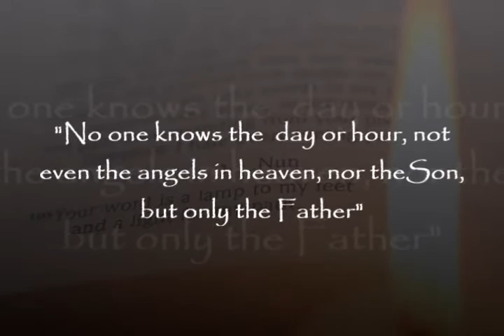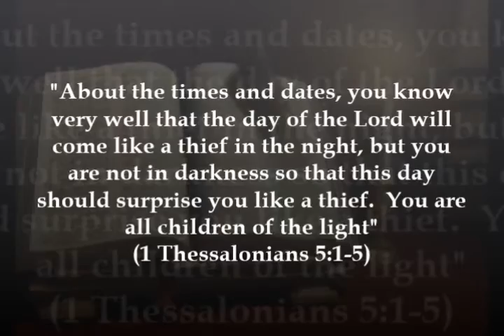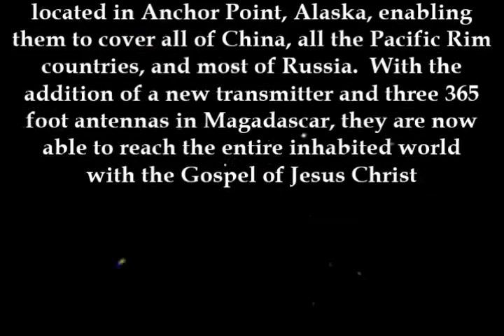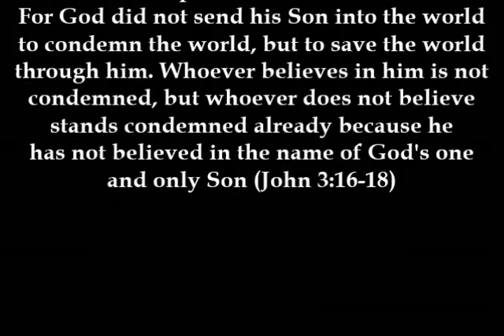THE SIGN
One of many signs that the return of Jesus may be close!